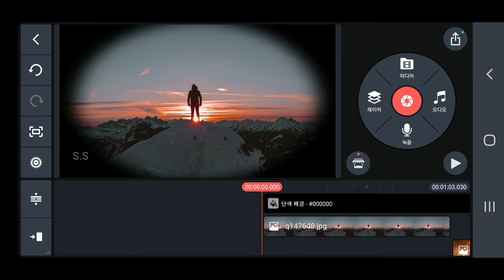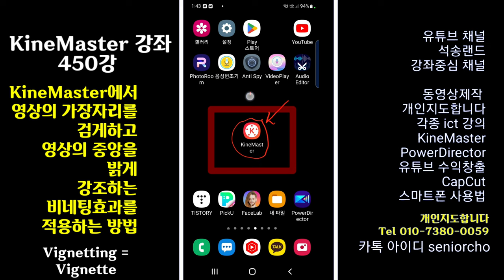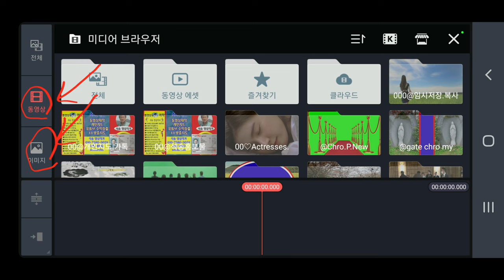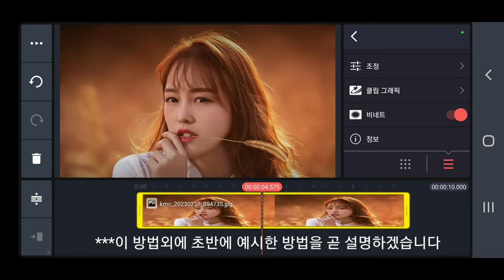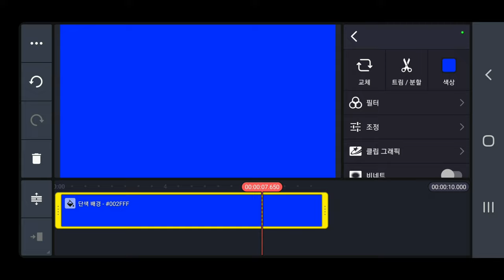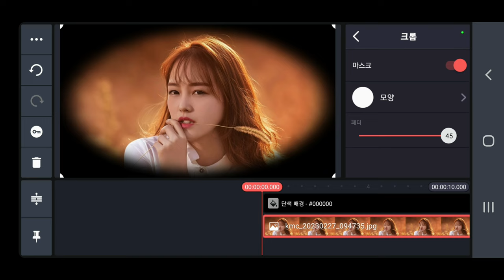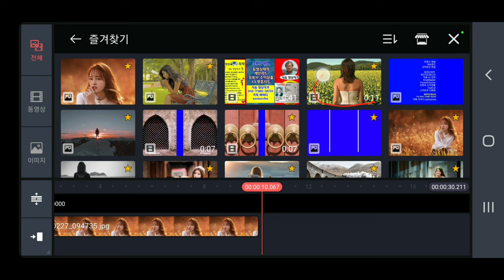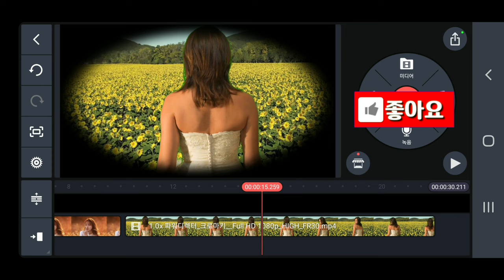비네팅효과 적용하는 방법 KineMaster 450강 키네마스터 비네트 적용 방법 Vignetting Vignette 적용 방법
키네마스터 비네팅 적용 방법 비네팅효과 적용하는 방법 KineMaster 450강 키네마스터 비네트 적용 방법 Vignetting Vignette 적용 방법

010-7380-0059 동영상제작 개인지도합니다

ㅡㅡㅡㅡㅡㅡ

ㅡㅡㅡㅡㅡㅡㅡㅡㅡㅡ
4시간에 동영상제작 기법 배우고 유튜브에 올리고 홍보방법까지 배웁니다.

4시간 개인지도 받으면 파워디렉터

ㅡㅡㅡㅡㅡㅡㅡㅡ